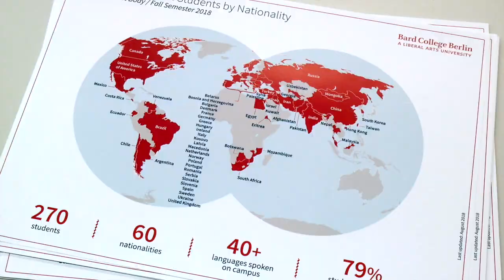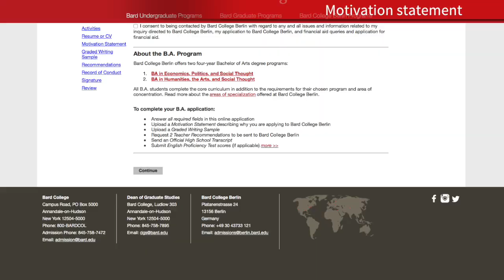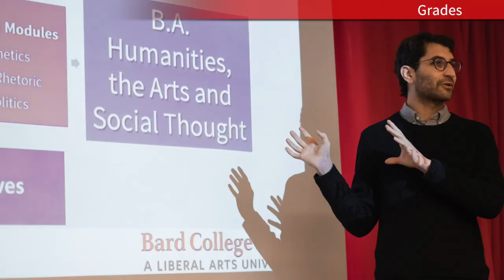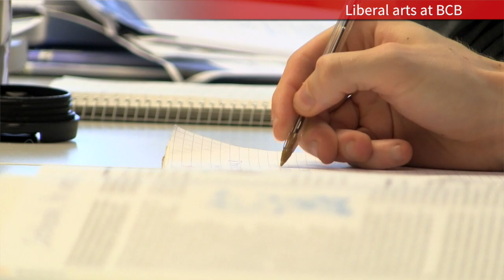Meet the Admissions Office at Bard College Berlin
A look behind the scenes of the Admissions Office at Bard College Berlin. Members of the admissions team explain what they look for in an application, share their tips on submitting a successful application, and talk about their interest in getting to know each prospective student.